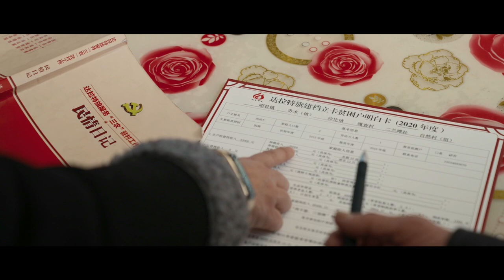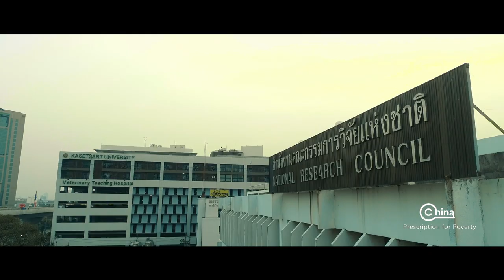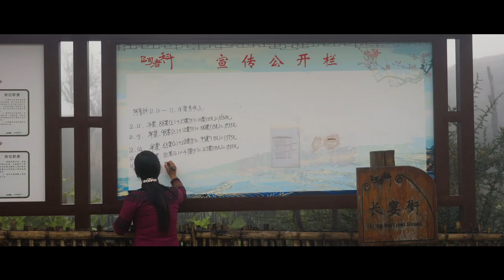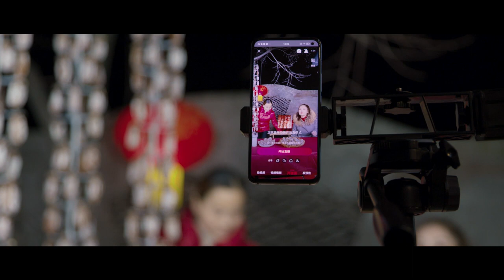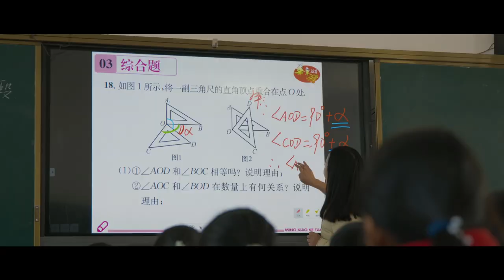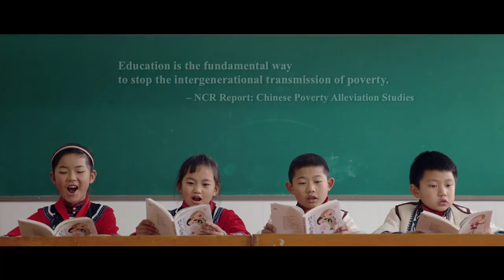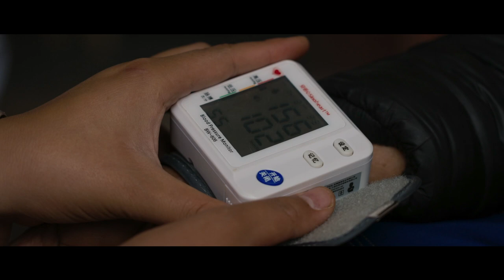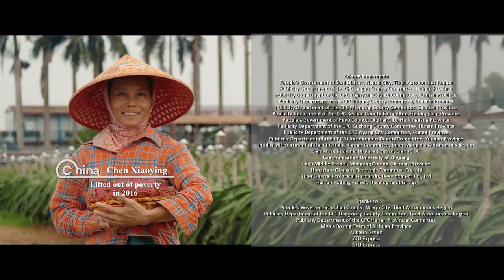China: Prescription for Poverty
The 50-minute documentary "China: Prescription For Poverty" tells life-changing stories about hundreds of millions of people. Who are they? How did they fight poverty? What does it mean for the rest of the world? Our crew have travelled to where the battles were among the toughest, trying to unveil the secrets and wisdom behind China's war on poverty.